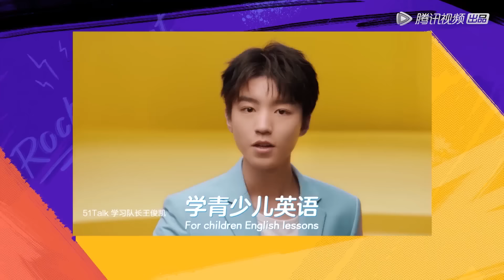【回顾】《脱口秀大会S3》完整版第3期：杨天真劈叉，博洋下跪求饶 | Rock & Roast S3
《 脱口秀大会S5》 第五季是一档原创棚内喜剧脱口秀竟演节目。来自各行各业的脱口秀演员根据对生活的观察和感悟，以不同的视角切入，通过专业的喜剧创作能力，向观众展示一场场高质量的脱口秀表演，并且传递幽默的魅力——“人人都能快乐五分钟”。新老演员同台较量，共同见证新一届“脱口秀大王”的诞生。

00:00 更多精彩视频尽在 WeTV / Tencent Video APP
00:30 下载 WeTV / Tencent Video APP 看海量完整版腾讯视频